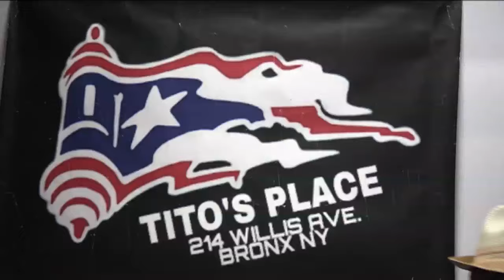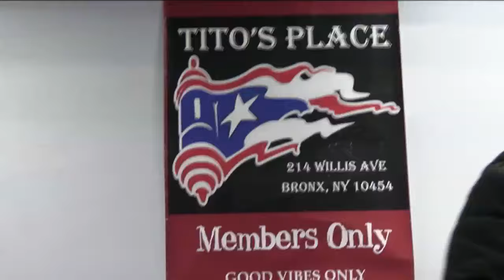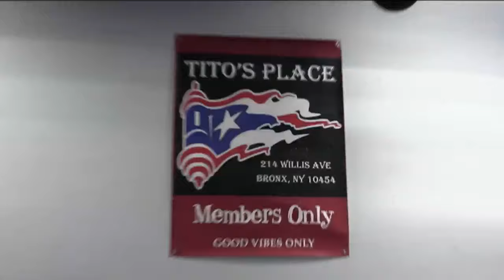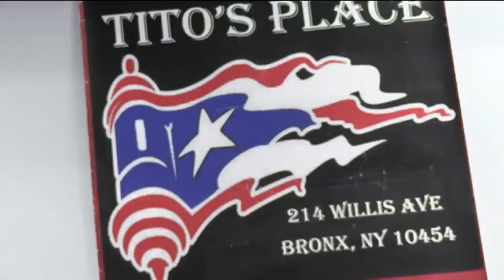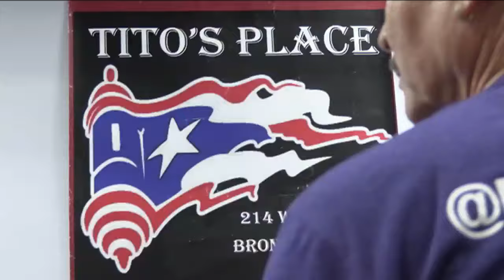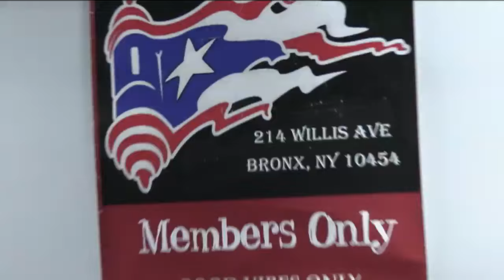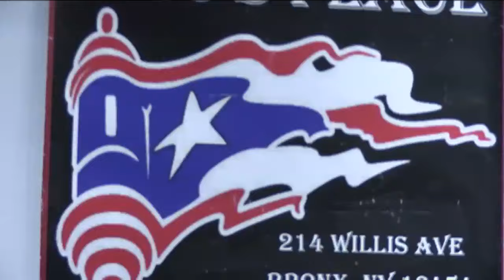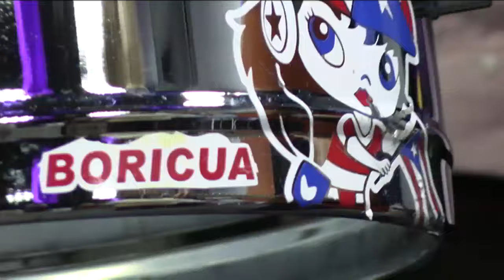Israel Jusino y su Conjunto Terruño en Tito's Place 214 Willlis Ave Bronx video Jose Rivera 2:3:24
Israel Jusino y su Conjunto Terruño en Tito's Place 214 Willis Ave Bronx; N.Y.  10454   Favor de compartir este video con los integrantes de tu conjunto y todos en Facebook video por  Jose Rivera 2:3:24